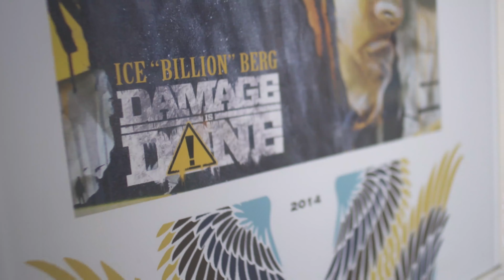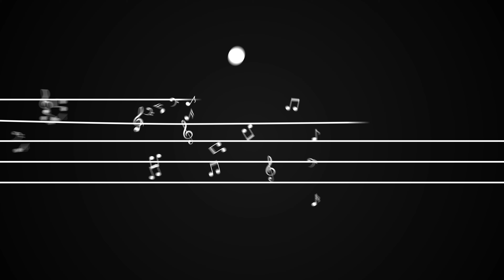Between the Notes with Ice Billion Berg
Ice Billion Berg turned his experiences into inspiration, producing lyrics and melodies that relate directly to the South Florida lifestyle he's always known. Expect to see this multi-talented creative on the charts for years to come and enjoy our latest Between The Notes.